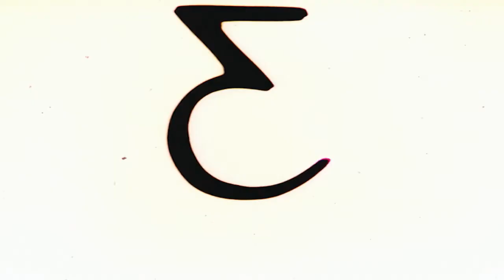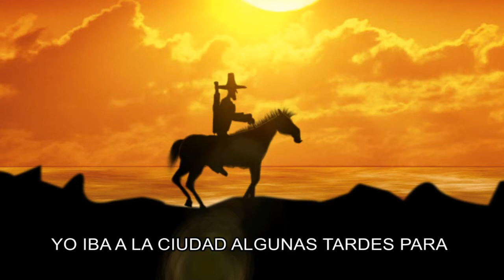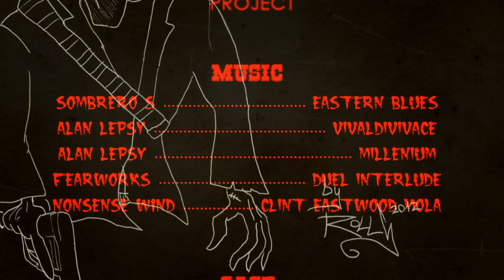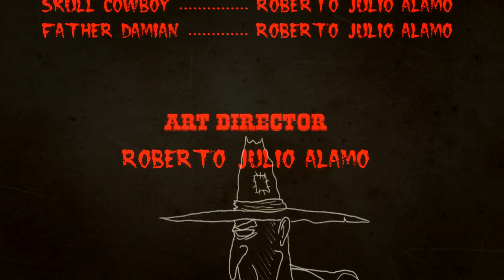A Fistful of Zombies - 3D Animation Shortfilm - Spanish Subtitles - By Roberto Julio Alamo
A Fistful of Zombies - Por un puñado de Zombies - By Roberto Julio Alamo
3D Animation Shortfilm - Grindhouse Horror Movie - Spanish Subtitles
Rolls3D Project